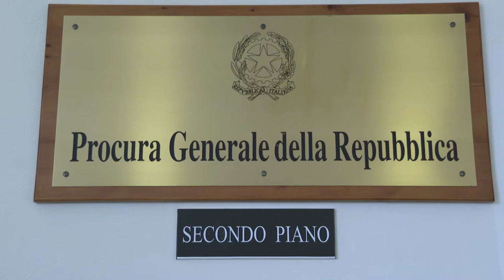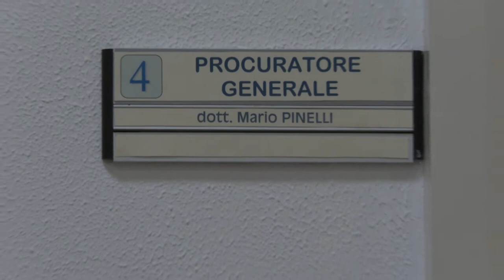Campobasso. L'abruzzese Pinelli nominato procuratore generale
Mario Pinelli, originario di Avezzano, è il nuovo procuratore generale della Corte d'Appello di Campobasso, in Molise. Pinelli aveva rappresentato in Cassazione l'accusa nel processo riguardo l'omicidio, a Perugia, di Meredith Kercher.